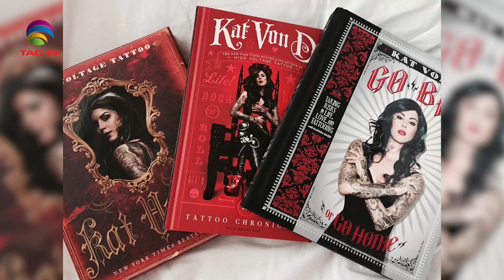The Darriel Roy Show - Kat Von D Interview